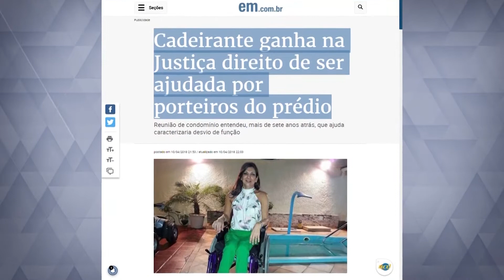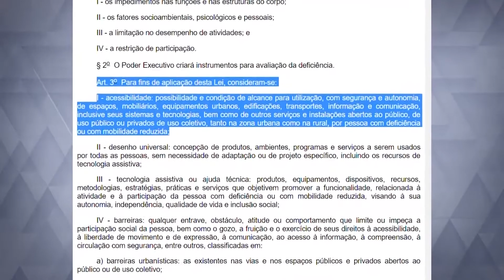Acessibilidade em Condomínios (458)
A Associação Brasileira de Normas Técnicas (ABNT) define um espaço como acessível quando este pode ser alcançado, visitado e utilizado por qualquer pessoa, inclusive aquelas com deficiência ou com mobilidade reduzida, em suas necessidades específicas do dia a dia E quando não há acessibilidade, o que acontece? Acompanhe na reportagem.